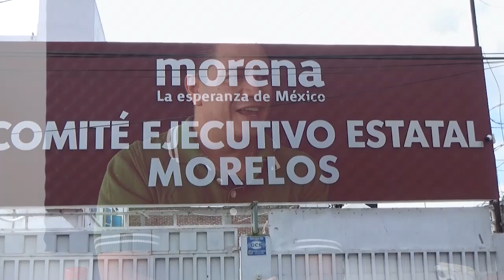Entrevista con Ulises Bravo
No estoy aferrado a la presidencia de Morena... Habla Ulises Bravo en exclusiva con Punto por Punto TV, sigue aquí la conversación!